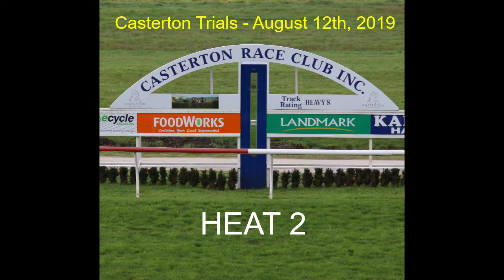Casterton Aug12 '19 Trial#2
Heat 2 - 880m (Last 800m Hand-timed: 48.72)
2nd - MALISEET (Emily Brown / Mick Price & Michael Kent Jnr) Gold
5th - RUBY CUE (Codie Collins / R Wilson) Purple, White maltese
3rd - PAUL'S REGRET (Declan Bates / Peter Chow) White
8th - LARENZA (L Halliday / Darren Kolpin) Black Yellow
1st - ARTWORKS (Holly McKechnie / Paul Preusker) Red, Blue cap
4th - TURF BELLE (Jenna Edwards / Kaye Edwards) Pale Blue, Black Shamrocks
6th - CHUGGINGTON (S Bull / James Bull) Blue Yellow Hoops
7th - TRICK 'N' THE HOST (Jess Constantine / Jess Constantine) Pink